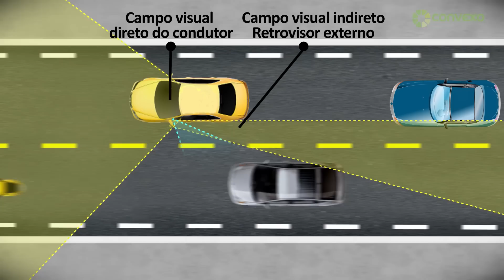CONVEXO espelho inovador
O Convexo é um espelho que complementa o campo de visão do retrovisor externo, garantindo mais confiança ao realizar uma ultrapassagem ou mudança de faixa. Seu objetivo principal é garantir a segurança do condutor, da família e dos demais veículos na proximidade.